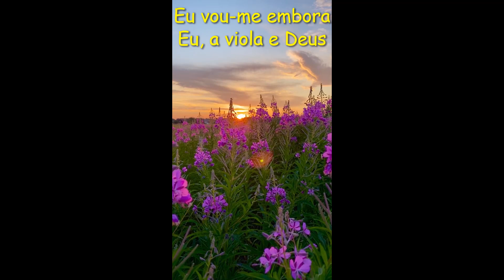Boldrin, que Deus o receba com muito amor.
Com mais de 60 anos de carreira na televisão, Rolando Boldrin apresentou por 17 anos o programa musical Sr. Brasil, da TV Cultura.

Como ator, Boldrin esteve em mais de 30 novelas, como O direito de nascer, As pupilas do senhor reitor, Os deuses estão mortos, Quero viver, Mulheres de areia, Os inocentes, A viagem, O profeta, Roda de fogo, Cara a cara, Cavalo amarelo e Os imigrantes.

       💻 Edição: V̲̲í̲̲d̲̲e̲̲o̲̲s̲̲ ̲̲X̲̲a̲̲n̲